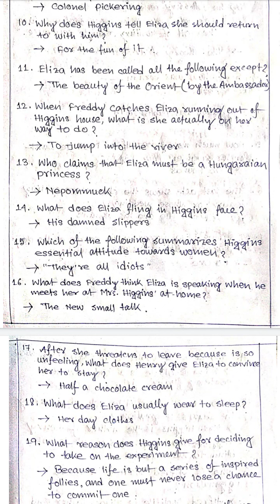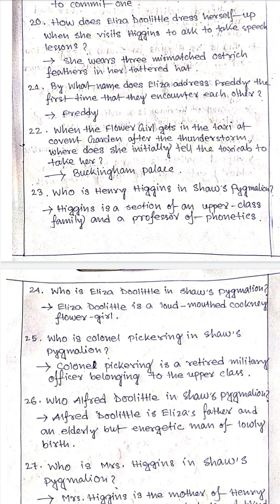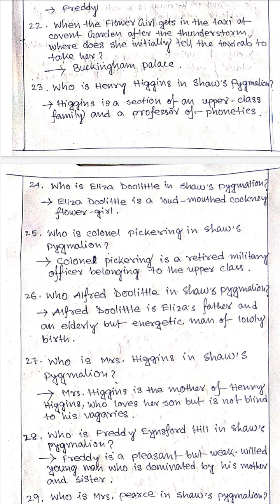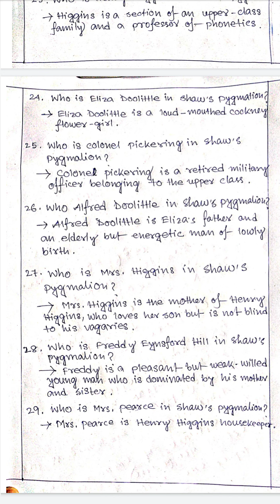Mcq questions answers from Pygmalion by G.B.Shaw (EEG 7)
Here i  have discussed most important  twenty-nine mcq type  questions answers from G.B.Shaw's Pygmalion .

Hope it will help the students .